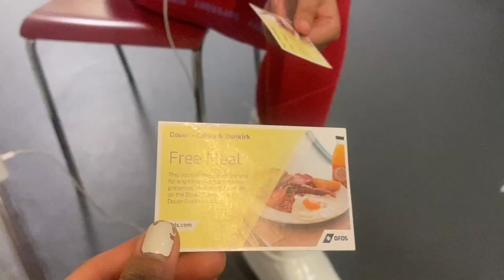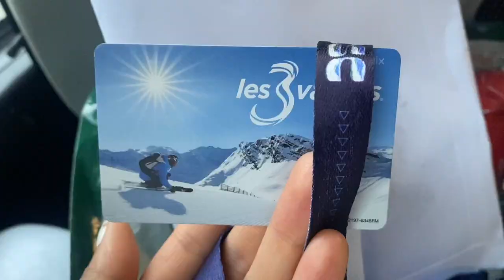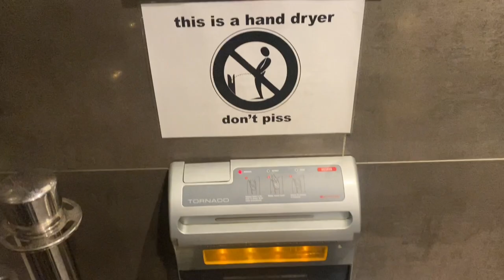UNI OF BRISTOL SKI TRIP VLOG 2023 II VAL THORENS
Hey everyone, I hope you are all well! In today's video I have a vlog from my week in France, Val Thorens on the University of Bristol ski trip!